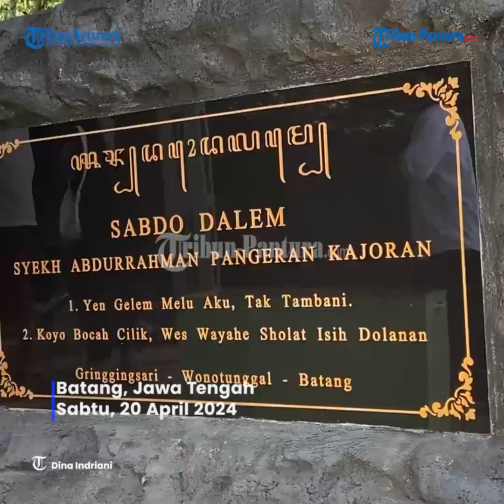Jejak Spiritual Sunan Kajoran di Desa Gringgingsari Batang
Desa Gringgingsari, yang terletak di Kec Wonotunggal, Batang menjadi saksi bisu perjalanan seorang yang dipercaya wali Allah yang dikenal sebagai Sunan Kajoran.

Sebelum ada Sunan Kajoran, sudah ada pemuka bernama Mbah Wongsogati.

Juru kunci Makam Sunan Kajoran, Murodi menceritakan Syekh Abdurrahman Sunan Kajoran datang sekitar 1.400-an Masehi.

Untuk menghormati tokoh ulama itu, warga Desa Gringgingsari mengadakan Khaul Syekh Kajoran pada 9-11 Syawal.

Editor: edr